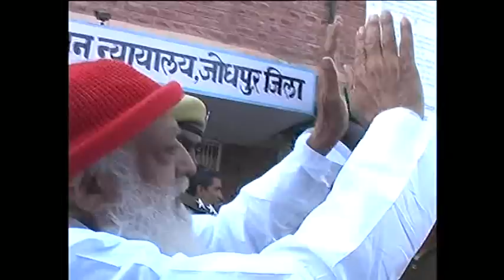Kendriya Aapatkalin Mission- Pujya Bapuji Darshan - 27 JAN 2015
पूज्य बापूजी के मंगलमय दर्शन - 27 जनवरी 2015